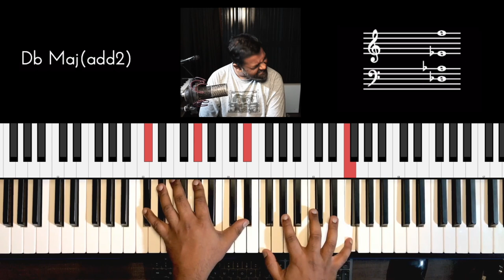Riff #2372 - Jason Zac